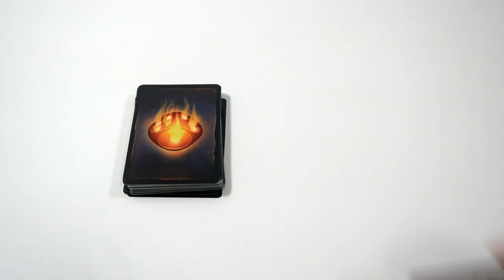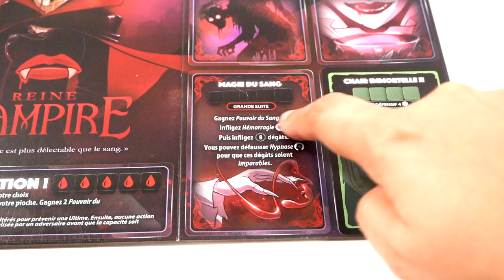Dice Throne - le jeu en 2 minutes !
Dice Throne est un jeu d’affrontement asymétrique en duel. Les joueurs lancent des dés et jouent des cartes, pour faire chuter les points de vie de son adversaire à 0.

Informations sur le jeu :
●  40 minutes
● Auteur : Nate Chatellier, Manny Trembley
● Illustrateur : Gavan Brown, Manny Trembley
● Editeur : Lucky Duck Games